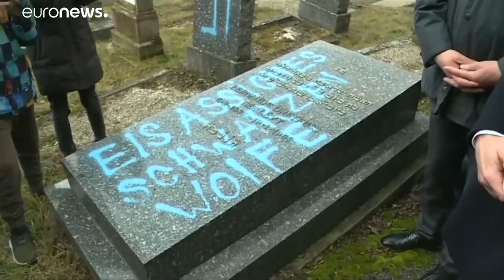Antisemitismo: Macron al cimitero profanato, "Puniremo i colpevoli"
Le tombe sono state imbrattate di svastiche blu e gialle e su una sepoltura è apparsa anche la scritta in tedesco 'Lupi neri alsaziani', probabile riferimento a un gruppo autonomista  del luogo attivo negli anni '70.